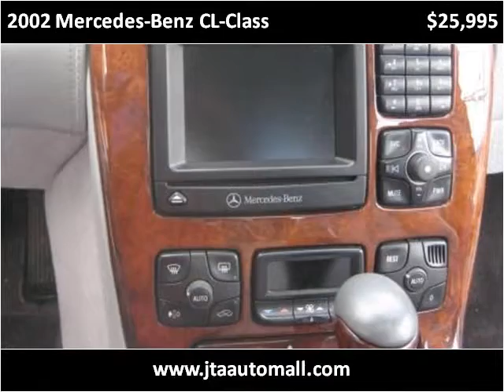2002 Mercedes-Benz CL-Class Used Cars Newark NJ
This 2002 Mercedes-Benz CL-Class is available from JTA Automall.